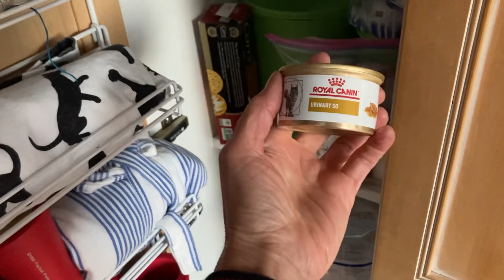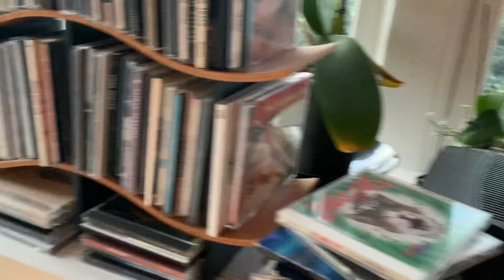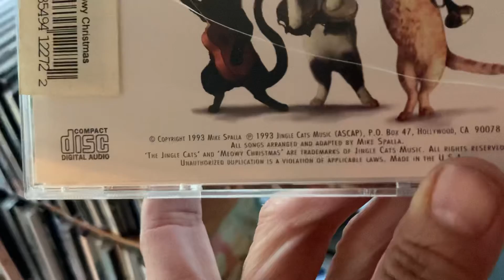Jingle Cats / Arranged & Adapted by Mike Spalla